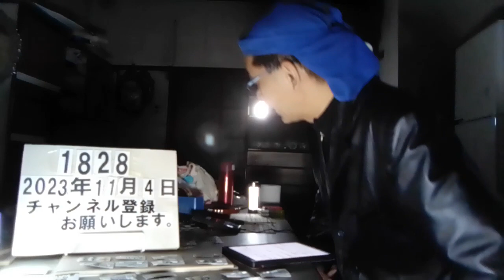＃1828 「ダムが好き」とタクシーに乗った若い女性、到着しても高揚する気配なし…運転手（61）に「死ぬために来た」と言い泣き出す。 2023.11.4.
「ダムが好き」とタクシーに乗った若い女性、到着しても高揚する気配なし…運転手に「死ぬために来た」と言い泣き出す

11/1(水) 10:26配信

読売新聞

　自殺を考えていた女性客を諭し、思いとどまらせたとして兵庫県警福崎署は１０月３１日、西脇市のタクシー運転手東野正宗さん（６１）に感謝状を贈った。 【写真】女性客に自殺を思いとどまらせ、感謝状を贈られたタクシー運転手の東野さん

　同署によると、東野さんは１０月１３日夕、神崎郡内のＪＲ駅から若い女性を乗せ、郡内のダムに向かった。

　現地に到着後、女性の様子がおかしいと感じた東野さんは「そのままにはしておけない」と考え、しばらく女性と一緒にダムの堤防を散策。やがて女性が「駅に戻る」と言ったため、タクシーに乗せて走り始めると、女性は「死ぬためにダムに来た」と言いながら泣き出したという。

兵庫県警察本部

　東野さんは「（死んでしまったら）悲しむ人がいっぱいいるよ」など話して諭し、女性から聞いた家族やカウンセラーに電話で連絡。駆けつけた福崎署員が女性を保護した。

　同署で竹迫博樹署長から感謝状を受け取った東野さんは「女性は『ダムが好き』と言っていたのに、到着しても高揚感がなかった」などと当時を振り返って説明。竹迫署長は「機転を利かせて尊い命を救っていただいた」とたたえた。